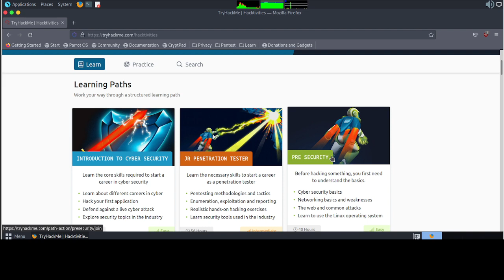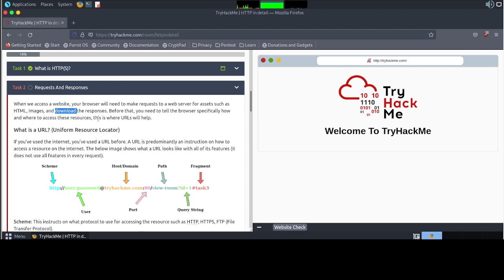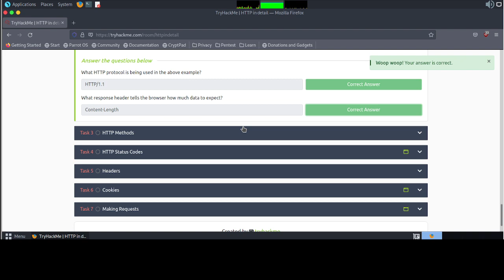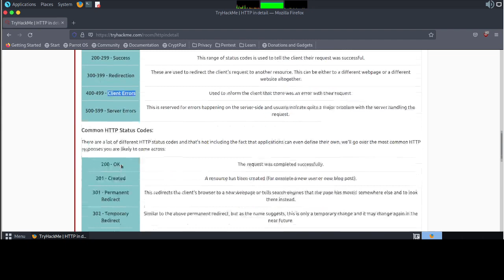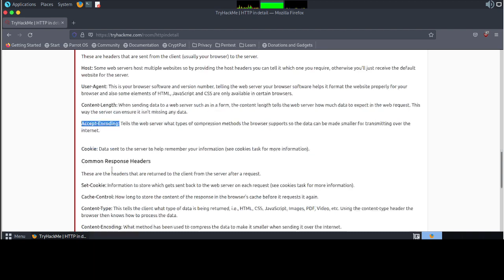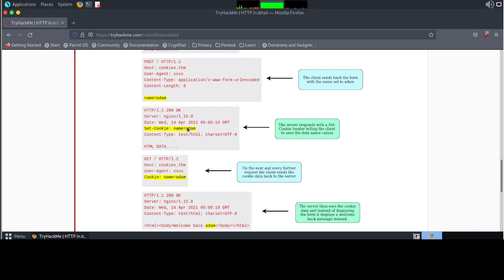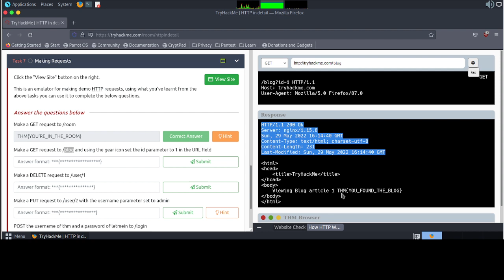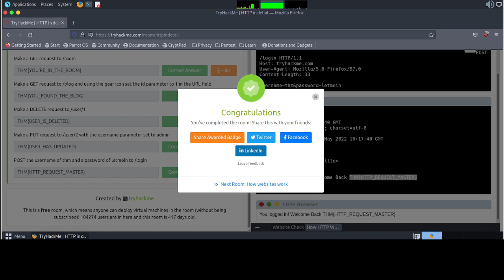TryHackme | How The Web Works - HTTP in detail Complete Walkthrough | tutorial for beginner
Bismillah, hello friends, this time I will share a short tutorial on How The Web Works -  HTTP in detail Complete Walkthrough, hopefully it will be useful.